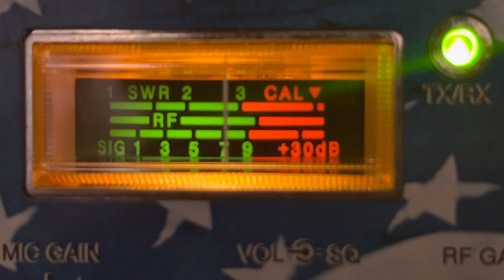44 magnum Tennessee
Cb radio skip